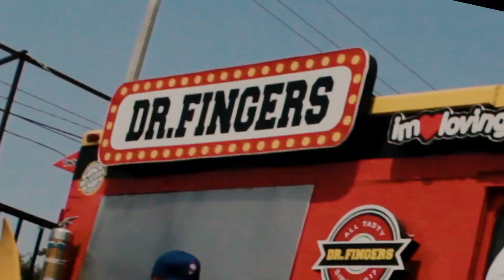Hg Mtz ft. Eli Heavy - Kilos (Vídeo oficial) Heavy Weights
Hg Mtz ft. Eli Heavy - Kilos
Heavy Weights

Prod.AldoCe